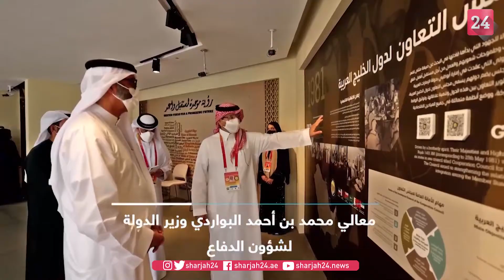البواردي يزور جناح دول مجلس التعاون الخليجي في إكسبو 2020